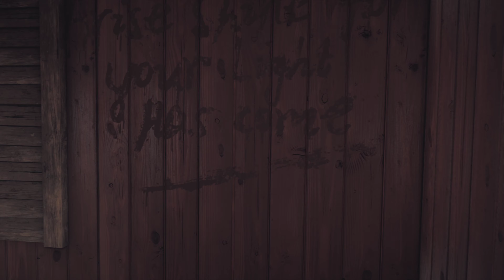Far Cry 5 4K gameplay maxed out, first 30minute gameplay! 1080ti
i play it at 4K with my 1080ti and i7 6700K OC at 4,5! Its first time gameplay 4K test..